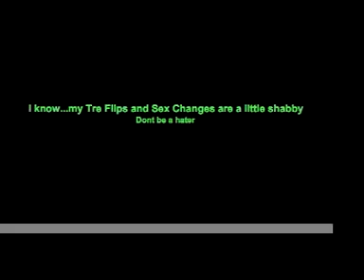Some Flip Tricks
I've been skatin about a year and half and I just threw together this video with some spare time. Just a few basic flip tricks. Dont be a hater, nobody was amazing from the moment they started. Takes time. Chill and enjoi.